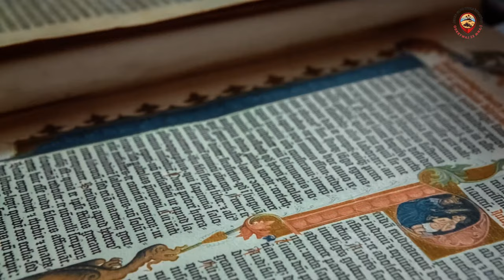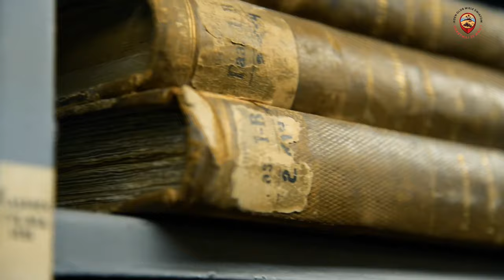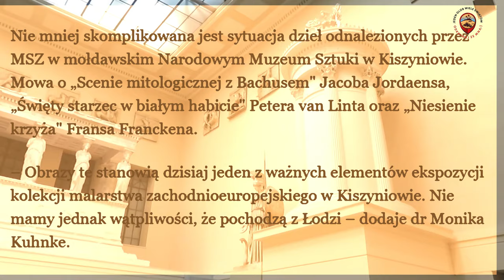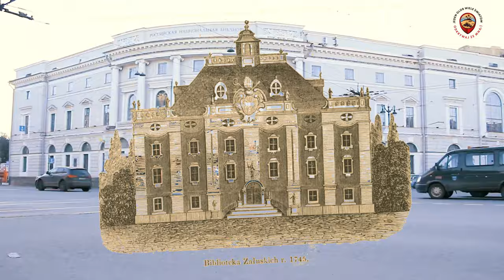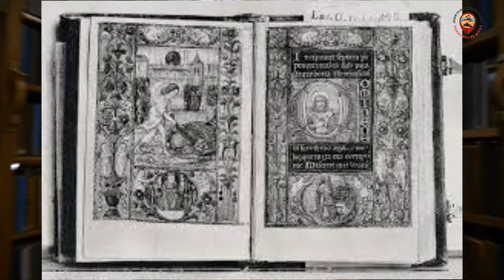Rosja zwróciła zagrabione skarby Polsce cz1. Zrabowane dzieła wróciły do domu.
@jedenglob  Rosja zwróciła zagrabione skarby Polsce   cz1. Zrabowane dzieła wróciły do domu.
Zbaczjąc nieco z profilu kanału ,w odpowiedzi na Wasze liczne komentarze przygotowałem materiał o polskich skarbach zagrabionych przez Rosjan.
W tym odcinku dowiesz się jak kolejny raz rabowano i okradano Polskę już nieco ponad wiek po potopie szwedzkim. Tym razem Rosja odzierała nas ze wszystkiego
co miało wartość materialną, artystyczną a w szczególności narodową w sensie Polskości.
Jak to wygląda na dzień dzisiejszy?Zostań  do końca i przekonaj się sam. Zaczynajmy zatem.
Odzyskaliśmy od Rosjan skarby polskiej kultury.Jedną z kluczowych w czasie rokowań pokojowych  w Rydze po zwycięstwie nad Bolszewikami była kwestia zwrotu
 państwu polskiemu i prywatnym
właścicielom zabytków zrabowanych przez Rosjan w czasie zaborów i wojen. Chodziło o dobra, bez których trudno sobie dziś wyobrazić muzea, biblioteki czy archiwa.
Mało kto pamięta, że podwalinami jednego z największych na świecie muzeuów - Ermitażu i Arsenału stały się  zbiory  Zamku Królewskiego, Łazienek i Wilanowa,
Wawelu, Puław i Sieniawy, Nieświeża, Podhorców i Mitawy.Polskie księgozbiory będące obiektem zazdrośći Rosjan stały sie podwalinami ich narodowych bibliotek.
Obejrzyj odcinek ;
Rosja zwróciła zagrabione skarby Polsce   cz1 i daj znać w komentarzu co myślisz.